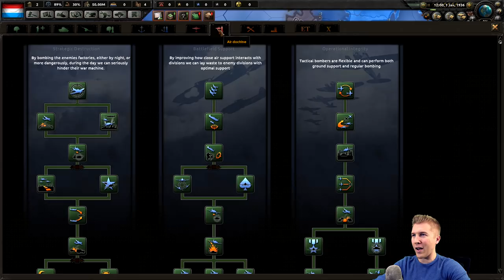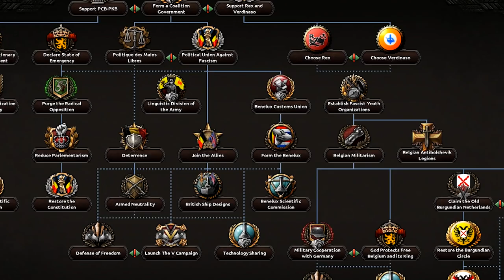Best A.I. Luxembourg Ever! | Hearts of Iron 4 [HOI4]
Best AI Luxembourg in Hearts of Iron 4! Today I want to create the most OP luxembourg of all time. I think this goal is accomplished pretty early on but will it be enough...? Let me know if you'd like to see something similar with Liberia, Tannu Tuva, or a Central American nation.

Patreon Super Supporters: Furry Cruz, Nathaniel H, Maxy G, Tyler, Matthew Rembish, Leather Daddy Lenin, Franco is T H I C C, SwissAargau, Shawn Spellman, Jake Paul is my Daddy, Jens the Luvdisc, Ruserification, Mathew Ellis, Elijah Senpai, kirby, Whion, Elphie C, Jeff, Damien P, Astrakonix, Lauri K, TheUnusualArt